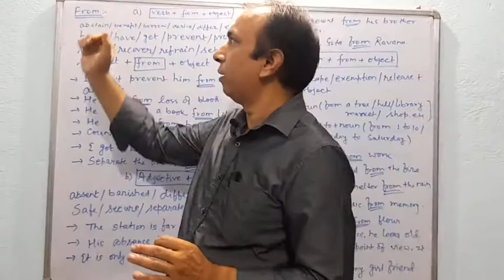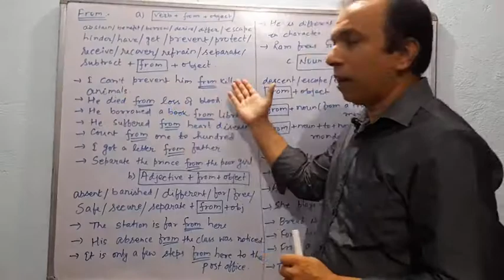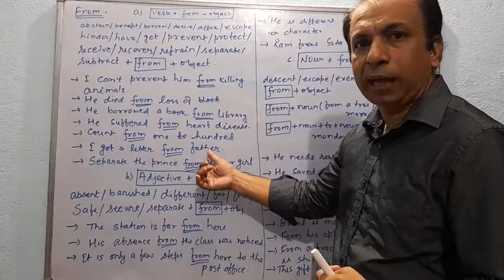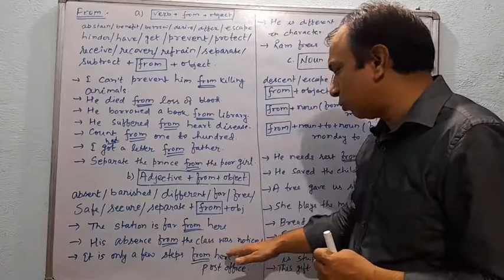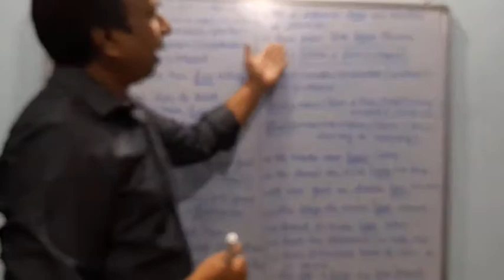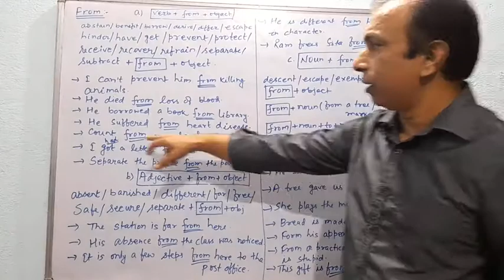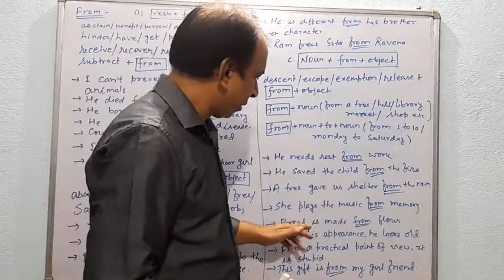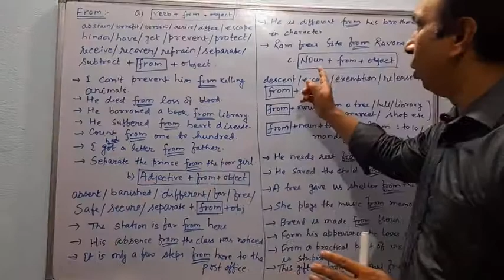Fundamental of English Grammar ( Parts of speech) part 17, Prepositions part 6.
This video is for preposition Part 6. Here is the post mortem of preposition "FROM". This is going to help all the students academics as well as competitive students. This will help class IX, X, XI, XII and everyone.